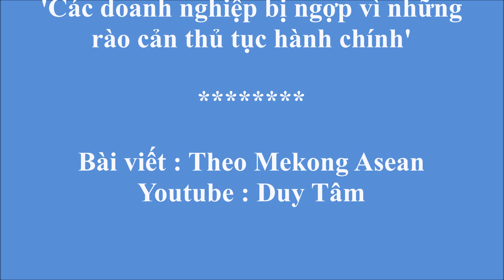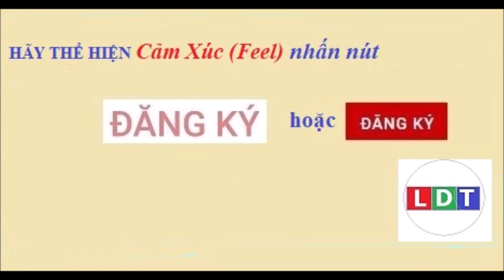'Các doanh nghiệp bị ngợp vì những rào cản thủ tục hành chính'